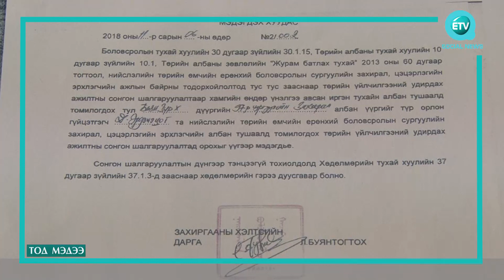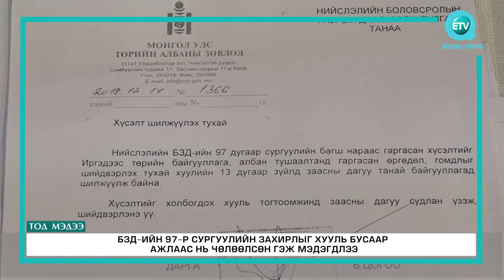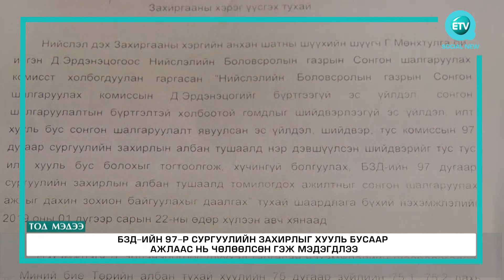БЗД-ИЙН 97-Р СУРГУУЛИЙН ЗАХИРЛЫГ ХУУЛЬ БУСААР АЖЛААС НЬ ЧӨЛӨӨЛСӨН ГЭЖ МЭДЭГДЛЭЭ